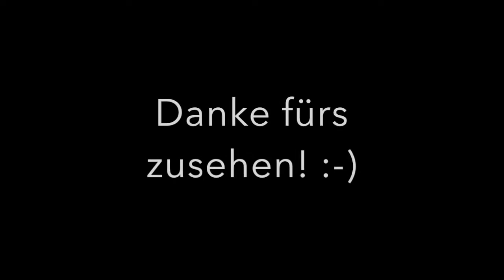Alles übers Wildschwein! (Teil 2) Was es so treibt!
Nun auch der zweite Teil meiner Wildschwein-Trilogie.

In diesem Teil geht es um das Leben von Wildschweinen. Der Zoologe spricht auch von Verhalten. Was tut die Sau so? Wie sieht ein schweinischer Lebenszyklus aus?

kleiner Nachtrag: Betäubung von Wildschweinen ist inzwischen möglich. Die Info das des nicht geht ist veraltet. Es bleibt aber schwierig.

Viel spaß!

Im nächsten Teil geht es dann endlich um die Frage wie gefährlich ein Wildschwein eigentlich ist und was man tun sollte wenn man einem begegnet. :-)

Unter Teil 1 findet ihr auch noch mehr Infos die für die ganze Reihe gelten! :-)